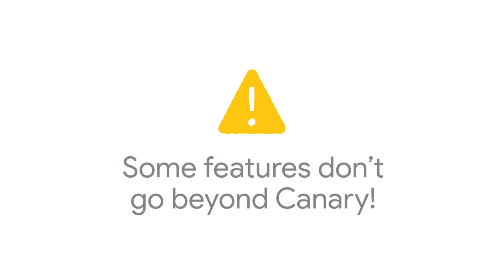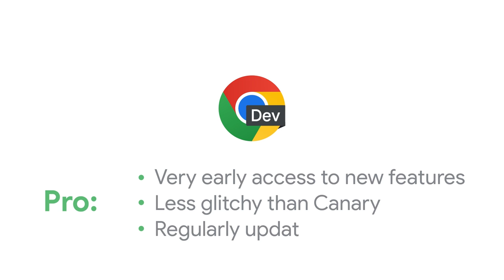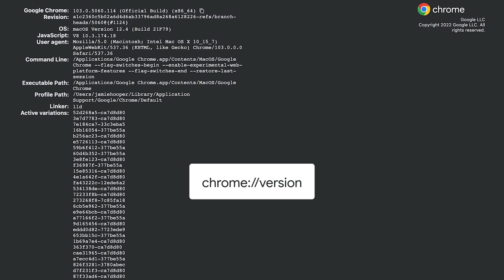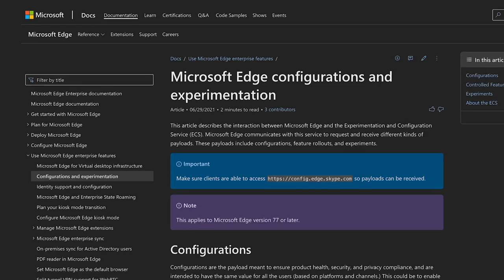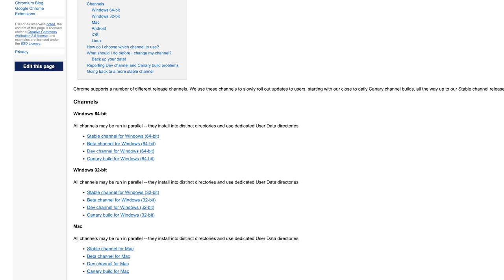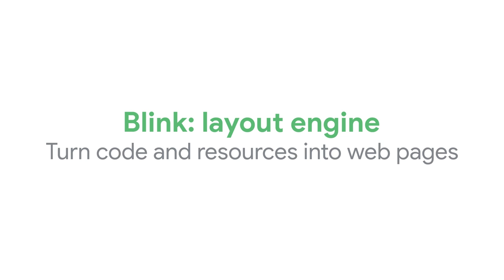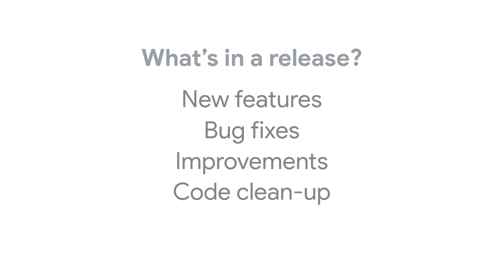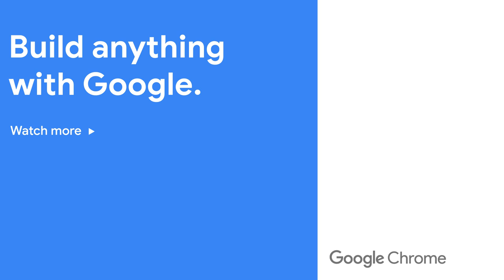What are Chrome release channels?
Chrome has four release channels: Canary, Dev, Beta and Stable. This video explains why, and shows how you can make the most of each channel.

Chapters:
0:00 - Introduction
1:22 - Why do we need release channels?
3:55 - What are Chrome release channels?
6:55 - What are Chrome field trials and components?
9:41 - How can I download different versions of Chrome?
11:03 - How does Chrome releasing work?
12:36 - Find out more